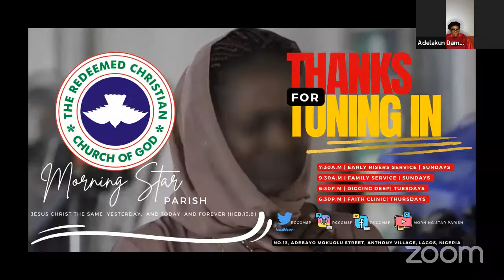Command Your Day (20/12/2022)